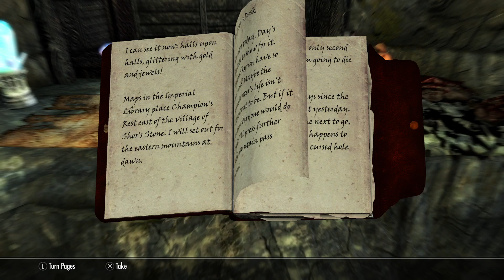Skyrim Adventure play #43